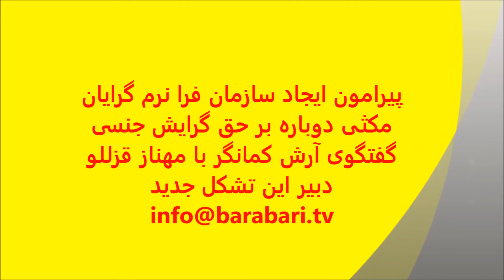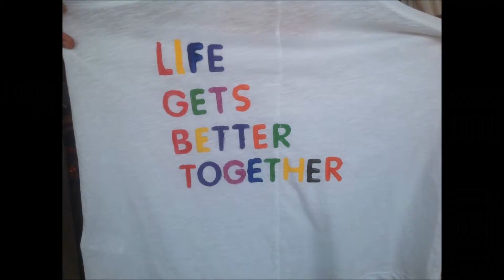پیرامون تاسیس سازمان فرا نرم گرایان ماناو - گفتگوی ارش کمانگر با مهناز قزللو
تلویزیون برابری اوت ۲۰۱۴ - پیرامون تاسیس سازمان فرا نرم گرایان ماناو - گفتگوی ارش کمانگر با مهناز قزللو دبیر این تشکل . مهناز قزللو در عین حال فعال حقوق بشر ، فعال جنبش زنان و تهیه کننده برنامه هفتگی " مکث " در رادیو همبستگی سوئد میباشد .